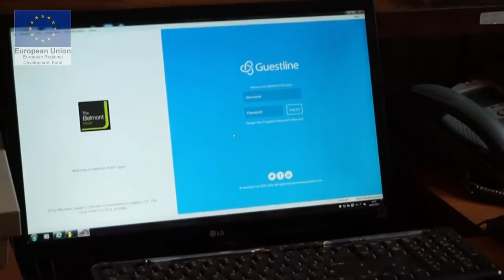ERDF Case Study 1: The Belmont Hotel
Interview with Eloic Montagnier, General Manager of the Belmont Hotel, Leicester.

A live example from EM Chamber’s previous ICT grant programme which enabled the Belmont Hotel to get a Cloud-based booking system which largely benefited the business.